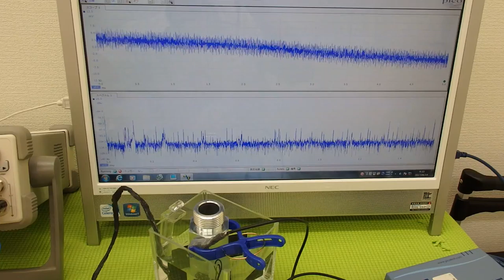超音波の発振制御システム ultrasonic-labo